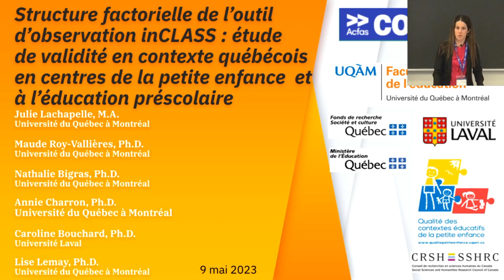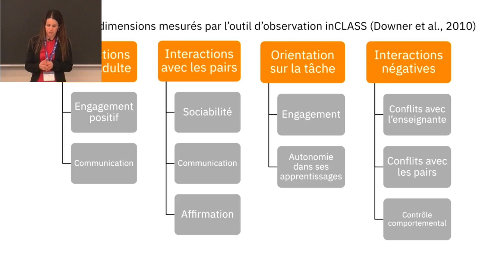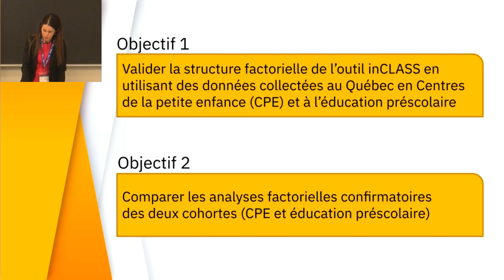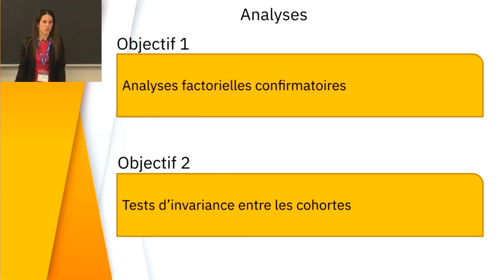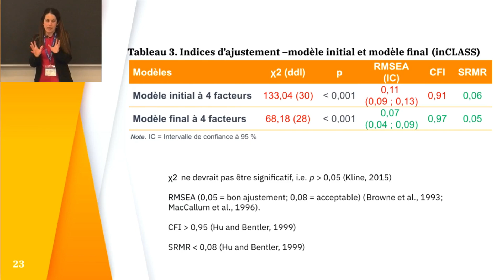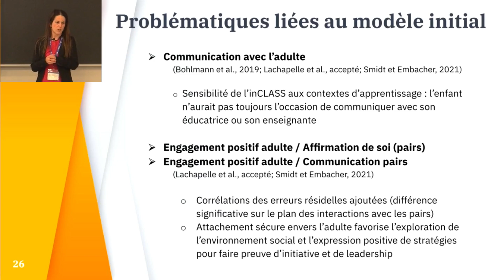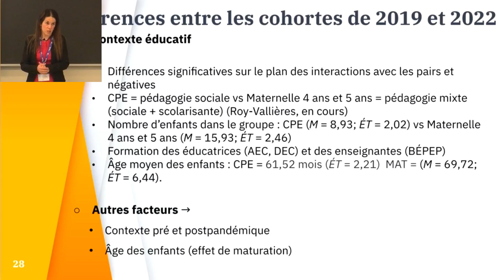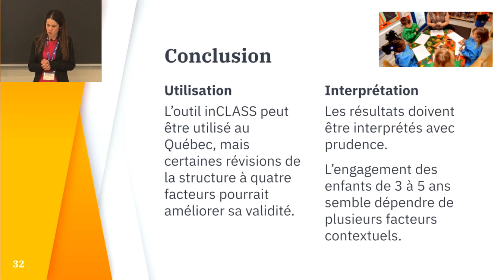2023 ACFAS 506 Lachapelle et al.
Structure factorielle de l’outil d’observation inCLASS : étude de validité en contexte québécois en centres de la petite enfance et à l’éducation préscolaire.

Julie Lachapelle, Maude Roy-Vallières, Nathalie Bigras, Annie Charron, Caroline Bouchard et Lise Lemay

Communication présentée dans le cadre du 90e congrès de l'ACFAS

Colloque 506 - Les outils d’évaluation de la qualité éducative en petite enfance et à l’éducation préscolaire : les apports des outils CLASS et inCLASS.

Pour lire les résumés et consulter les documents de présentations de ce colloque

Captation et édition : Alexandra Paquette